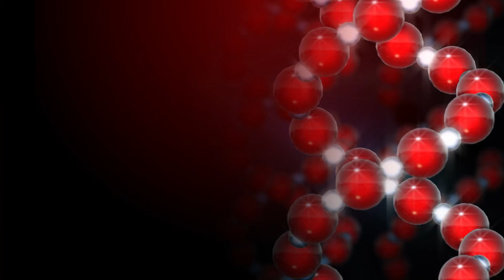SBTV - BIORITAM - dr. Ivan Štivić - 26.01.2022.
GOST: dr. Ivan Štivić - specijalist epidemiolog

BIORITAM | SRIJEDOM | 20:30